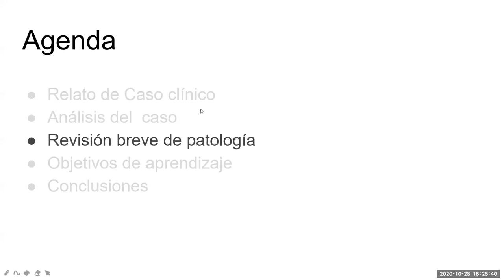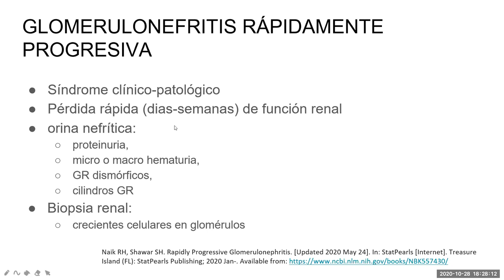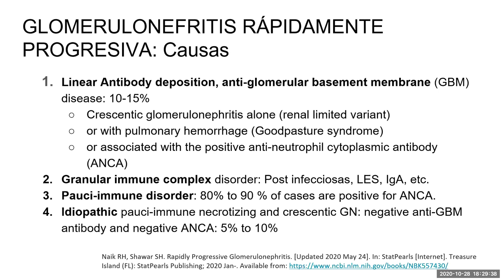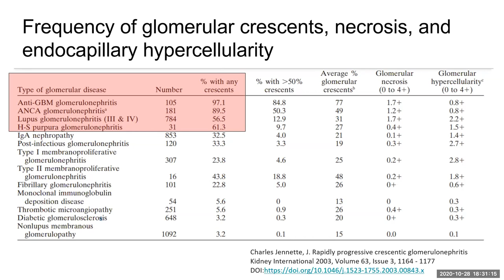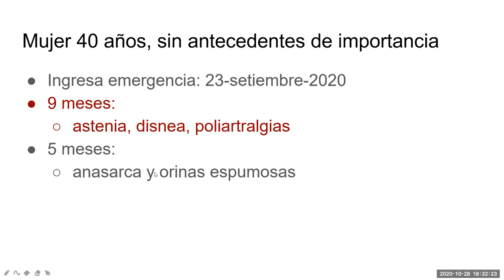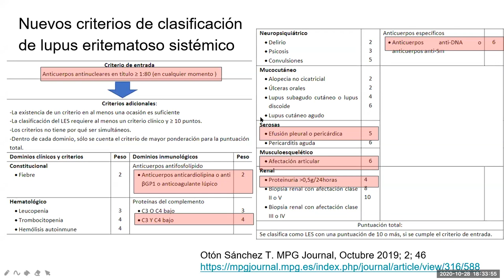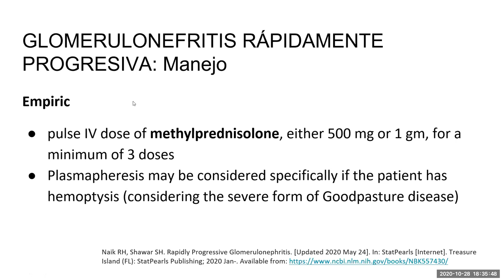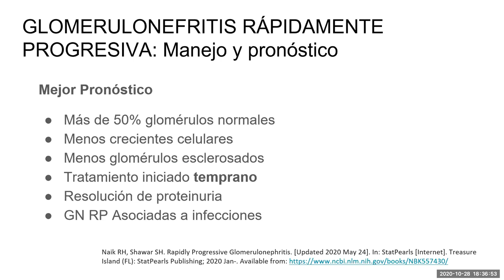Glomerulonefritis Rápidamente Progresiva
Revisión del tema (diagnóstico, etiologías y manejo) a propósito de un caso.

La discusión completa en:

Caso Mujer joven con disnea, edemas y HTA - 28 Octubre 2020